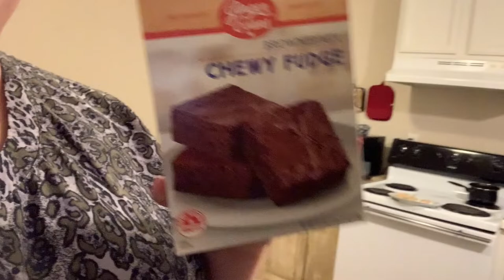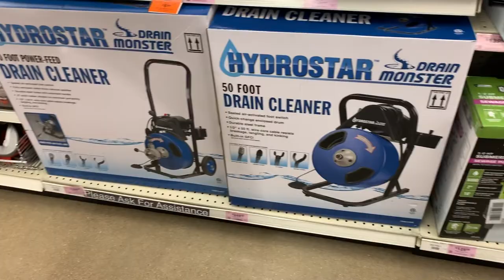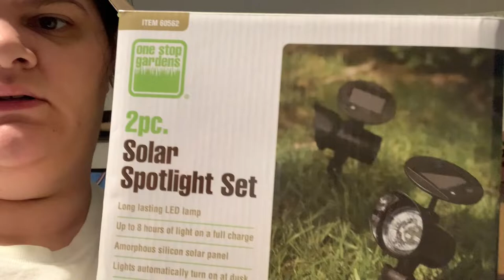JANUARY 9TH-25TH 2020 VLOG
Instagram olivialovesbeauty
snapchat olivialovesyt
Pinterest paigerocker

MUSIC IS MOEISBETTER